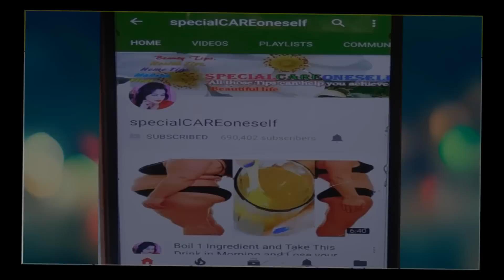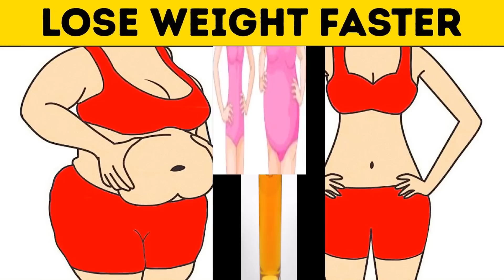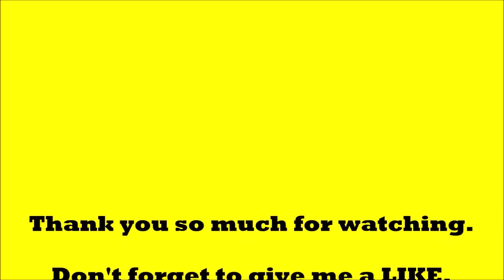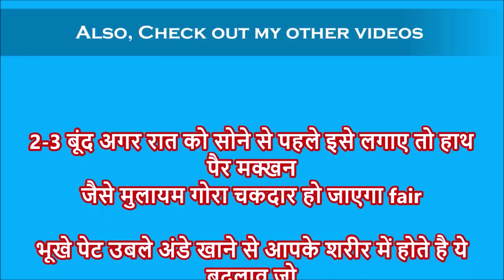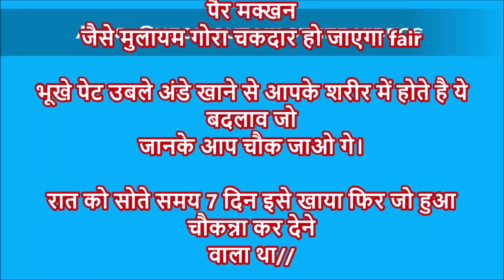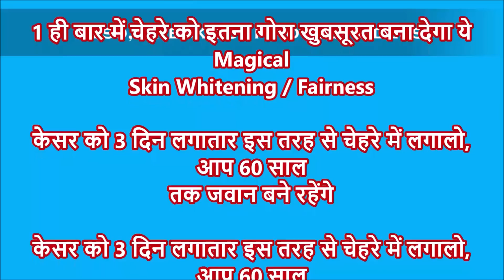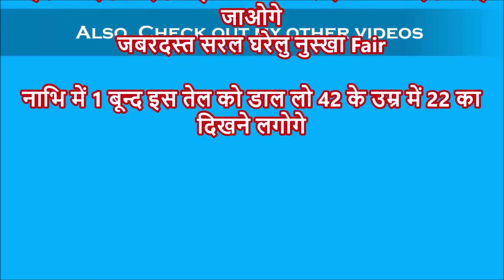सुबह का ये 1 नियम 60 साल तक मोटापा आपके पास नहीं आने देगा। 100% GUARANTEE, NO EXERCISE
Pintrerest: .